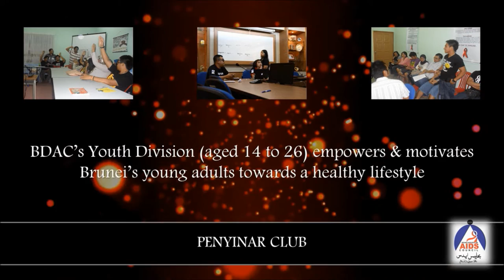Brunei Darussalam AIDS Council: An Introduction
An introductory video for Brunei Darussalam AIDS Council (BDAC) done by Community Outreach Programme (COP) undergraduates from University Brunei Darussalam (UBD).

Credits: Nur'Izzati Mataram & Jovita Tay Sing Yee (2015)